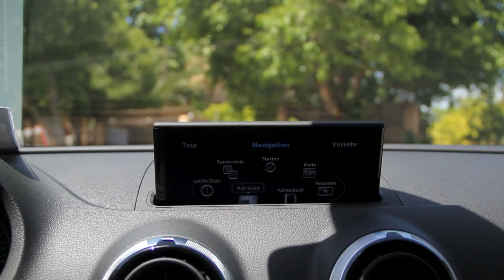Interview with Xzibit about the new monster headphones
If you like my video, please don't forget to give a thumbs up / like!

I visit every important it-show worldwide to provide you with the latest products in the it-industry. I upload my videos in english and german, english video first!